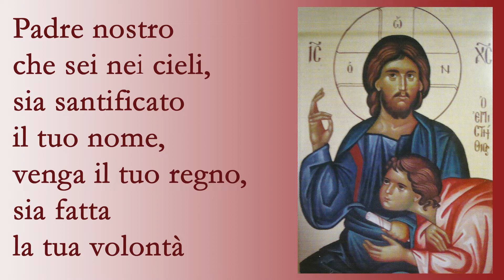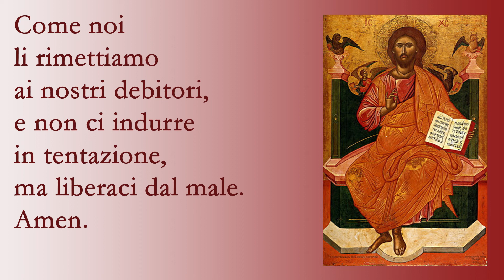Padre Nostro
Padre Nostro. Brano della tradizione filippina tradotto e armonizzato da Luca Fiocchi. 'Voci in duo'. Federazione Campanari Bergamaschi. 6 giugno 2020.